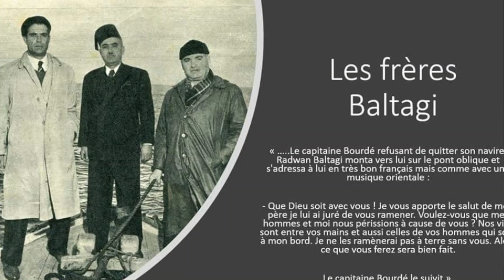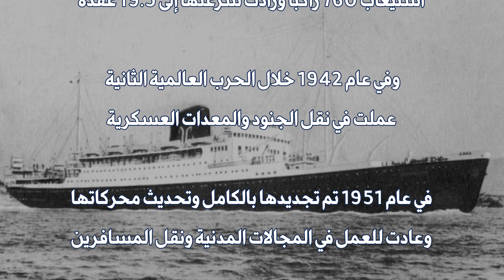حادثة السفينة شامبوليون - The Champollion ship accident near Beirut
جنحت السفينة "شامبوليون" في عام 1952, بالقرب من شاطئ الاوزاعي في جنوب بيروت ثم انقسمت الى قسمين, و كان فيها حجاج أمضوا عيد الميلاد في الأراضي المقدسة، وكانوا يستعدون للنزول في ميناء بيروت.
يُقال إن قائد السفينة خلط بين منارة المطار ومنارة المرفأ. فجنح بها نحو الشاطئ، حيث اصطدم، وسط عاصفة هوجاء، بالصخور والرمال المنتشرة هناك.
ظهر من ابطال الإنقاذ رضوان بلطجي واخوه صلاح ، وأنقذا اكثر من مئتي راكب بواسطة زورقهما الخاص، و من دون هؤلاء الشقيقين، كانت ستتحول الحادثة الى كارثة

The ship "Champollion" ran aground in 1952, near Ouzai beach in southern Beirut, then it split into two parts, and there were pilgrims who spent Christmas in the Holy Land, and were preparing to disembark at the port of Beirut.
It is said that the ship's captain confused the airport beacon with the harbor beacon. So he drifted towards the beach, where he collided, in the midst of a raging storm, with the rocks and sand scattered there.
Among the rescue heroes, Radwan Baltaji and his brother Salah, appeared, and rescued more than two hundred passengers by their own boat, and without these two brothers, the accident would have turned into a disaster.

Le navire "Champollion" s'est échoué en 1952, près de la plage d'Ouzai au sud de Beyrouth, puis il s'est scindé en deux, et il y avait des pèlerins qui passaient Noël en Terre Sainte, et s'apprêtaient à débarquer au port de Beyrouth.
On dit que le capitaine du navire a confondu la balise de l'aéroport avec la balise du port. Il a donc dérivé vers la plage, où il est entré en collision, au milieu d'une tempête déchaînée, avec les rochers et le sable qui s'y éparpillaient.
Parmi les héros du sauvetage, Radwan Baltaji et son frère Salah, sont apparus, et ont secouru plus de deux cents passagers par leur propre bateau, et sans ces deux frères, l'accident aurait viré au désastre.